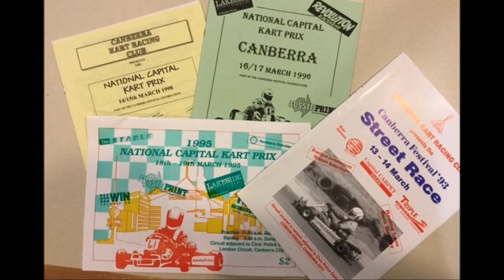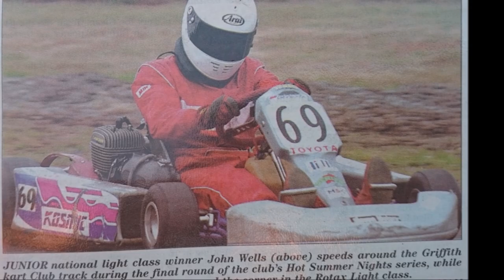The History of Canberra Kart Racing Club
Photos from the archives at Canberra Kart Racing Club